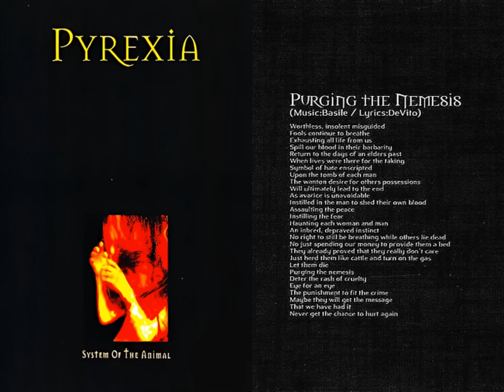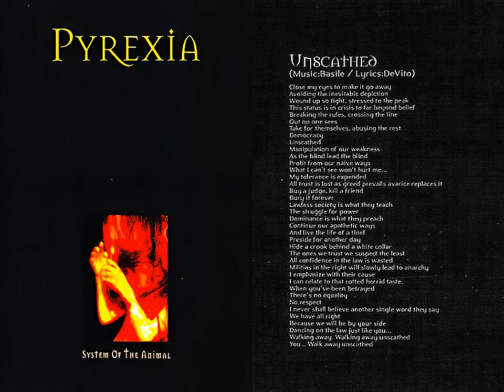Pyrexia – System Of The Animal (1997) full album *Lyrics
Long Island/New York, United States

1. Confrontation
2. Downsized (3:05)
3. System of the Animal (6:52)
4. Closure (8:56)
5. Purging the Nemesis (11:06)
6. Day One (13:29)
7. Unscathed (17:19)

Chris Basile : Guitars
Ryan Harrison : Bass
Rob Maresca : Drums
Keith DeVito : Vocals